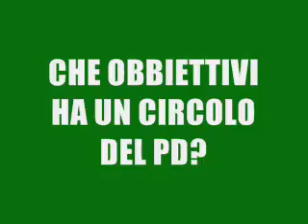Stefania Gasparini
Intervista alla segretaria del circolo del Pd Carpi Ovest